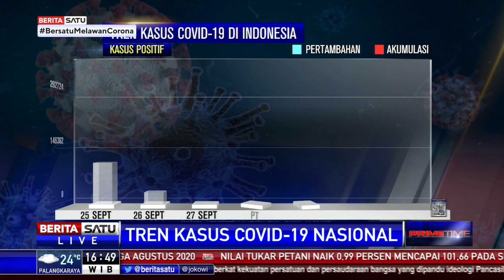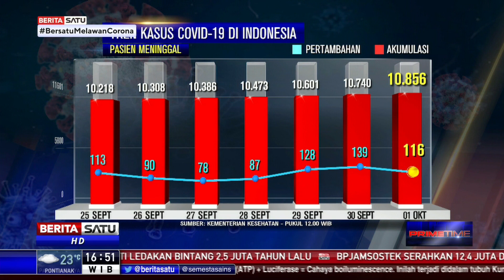Update Corona 1 Oktober: Tambah 4.174, Total Kasus di Indonesia Capai 291.182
Kasus positif Covid-19 bertambah 4.174 sehingga totalnya menjadi 291.182 per 1 Oktober 2020.